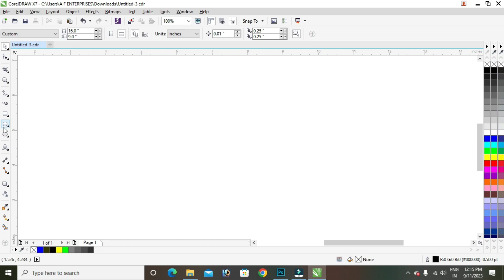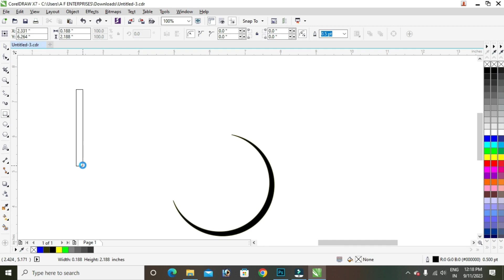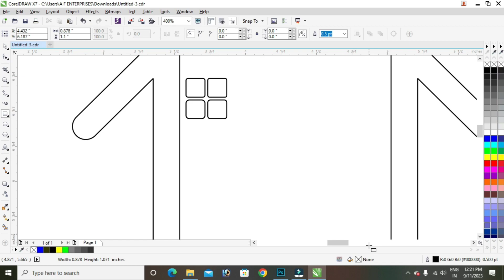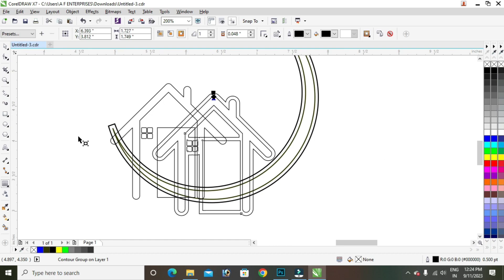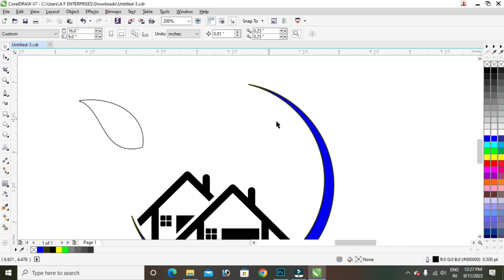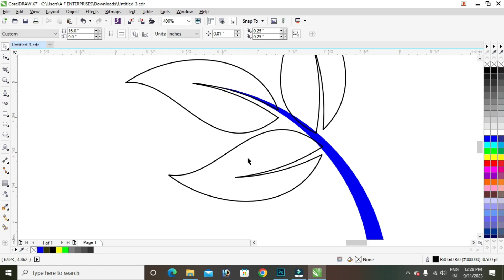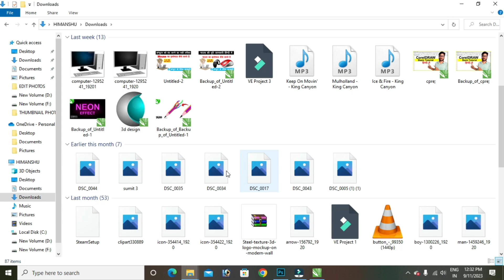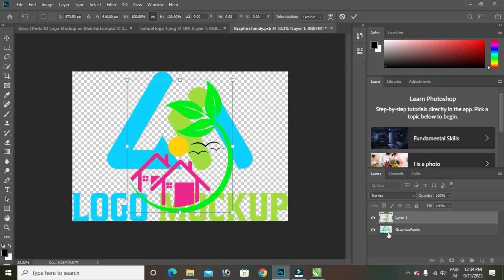Coreldraw Tutorial - How To Farm House Logo Design in Coreldraw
coreldraw tutorial

VIDEO LINK :-

coreldraw logo design tutorial3d logo design in coreldraw
3d design in coreldrawlogo in coreldrawcoreldraw 3d designlogo design coreldrawcorel draw tutorials